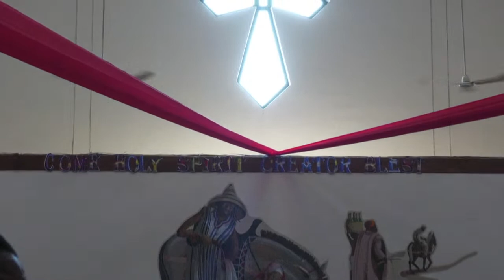Loyola Jesuit College - Ignatian Year Opening Celebration